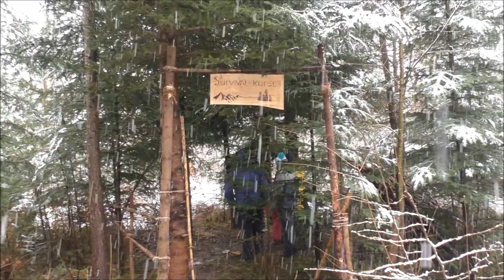Survival Kurs 5.- 6. 2016 März Impressionen Bowdrill / Fallenbau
Survival Kurs  bei  sehr  feuchtem Wetter  aber  eine  tolle Stimmung  und   Christian den  den Bowdrill gleich am 1 Tag schaffte  . Bravo und danke  nochmals  an alle  Teilnehmer/ innen.
Danke  fürs teilen  auf  FB etc.